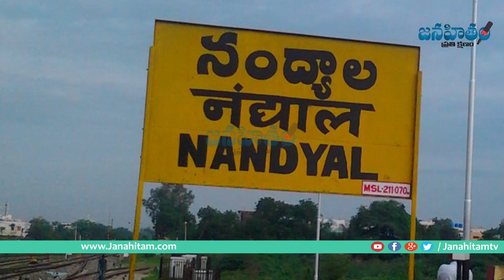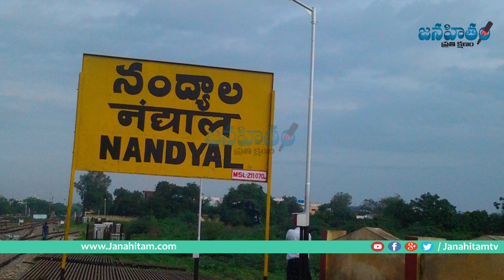బాబుకు షాకిచ్చిన బైరెడ్డి..బ‌రిలోకి ఆర్పీఎస్ అభ్య‌ర్థిగా పుల్ల‌య్య‌..జ‌న‌హితం విశ్లేష‌ణ‌